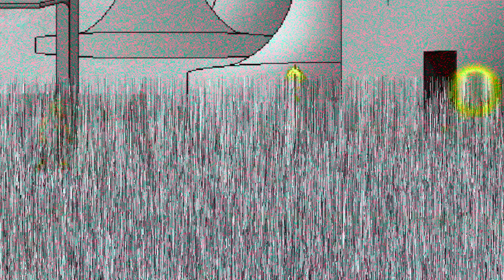SSF2 MODS | [RELEASE] | Evil Goku Custom Mod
Finally, After all this time Evil Goku is finally FINISHED!
Thank you for waiting so patiently.

First, I wanna thank Richárd Mohos and Game Hunter for helping me with learning how to code and to do custom moves.
This mod wouldn't have been possible without them.

Evil Goku with Base, SSJ, and SSJ3 was made for SSF2 0.9b,
by me (Luka 45) of course.

I do NOT allow the re-upload of the mod on any website or video without my permission!

I do NOT allow sharing of the file or addition to any modpack without my permission!

I do NOT allow modification of the file in any way!
This means no sprite changes, cloning, alternates, expansion slots, voice changes, etc.

You are allowed to edit it for YOURSELF ONLY, you can NOT re-upload it!

You can use the mod in your videos, but please give credit for me and put the video's link
where I released the mod into the description instead of posting the download link.

Discord DM: Luka 45#5116

Evil Goku has 2 versions:
-Over Goku
-Over Fox (requires Booter file)

Credit to King Atreyu for the SSF2 MODS logo,
And credit to BlurRex for the Evil Goku pixel art.
Now, Credits for the mods used in the video:

-Black Goku, Zamasu, Ichigo Revamp, Destroyed Future Stage and Hueco Mundo by Game Hunter.

-Goku Revamp, Heaven's Arena and Sunset Hill Zone by Richárd Mohos

-Silver by Asui

-Kyuubi Naruto by Eden SSF2

-A Ruined Metallic Fortress stage my GreenGalaxio

-White Ichigo by Scooby doo

-Sunset Hill Zone by King Atreyu

-Tournament of Power Stage by Stefano Mods

So, to DOWNLOAD you need to have a DISCORD account, and JOIN MY SERVER which will be linked below.